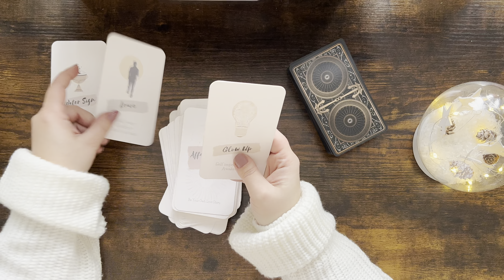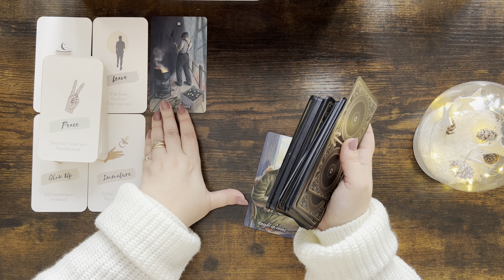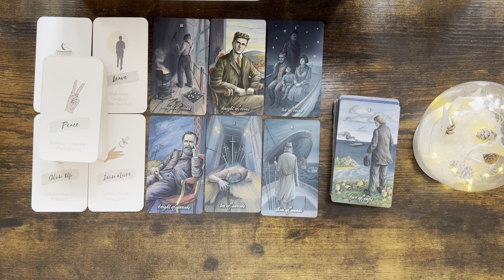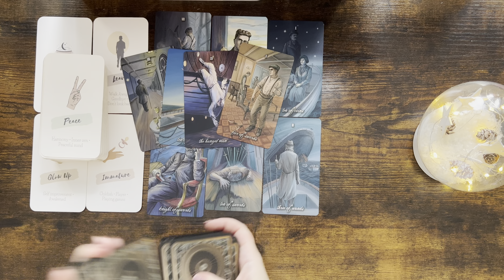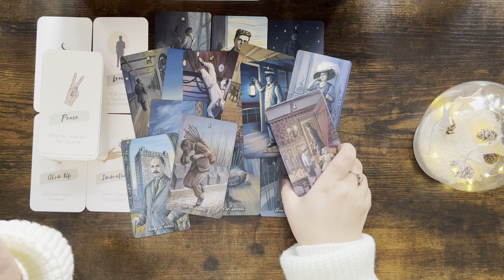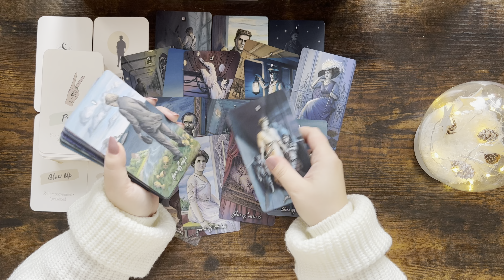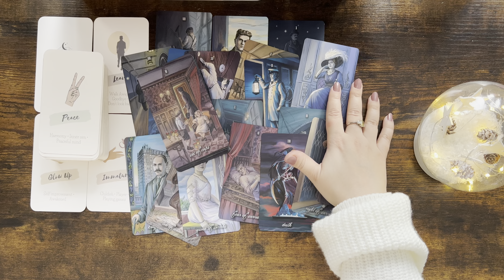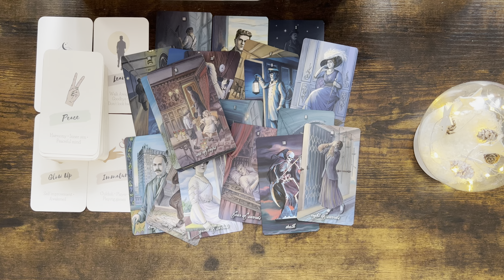AQUARIUS tarot ♒️ Someone Wants To Communicate With You Aquarius But Their Pride Is In The Way …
Please find the list below and the links of the decks:

1. Everyday Witch Tarot (Amazon)
2. Affairs Of The Heart Oracle Cards (Etsy)
3. Gilded Tarot Royal (Amazon)
4. Island Time Wellness Love Oracle Cards (Amazon)
5. Wizards Tarot (Amazon)
6. The Steampunk Tarot (Amazon)
7. Modern Spellcasters Tarot (Amazon)
8. Llewellyn's Classic Tarot (Amazon)
9. The Sharman-Caselli Tarot Deck: Begin your journey of discovery through the tarot (Amazon)
10. Magickal Tarot Guidebook and Deck: Spreads, Spellwork, and Ritual for Creating Your Life (Amazon)
11. Rose Tarot (Amazon)
12. The Good Karma Tarot (Amazon)
13. The Modern Witch Tarot Deck (Amazon)
14. Amira's Love Oracle Cards Edition 2 (Amazon)
15. Egyptian Tarot by Silvana Alasia
16. Tarot of the Angels by Giordano Berti
17. Universal Tarot

Mary 🌹

Sun: Aquarius
Moon: Cancer
Venus: Aries